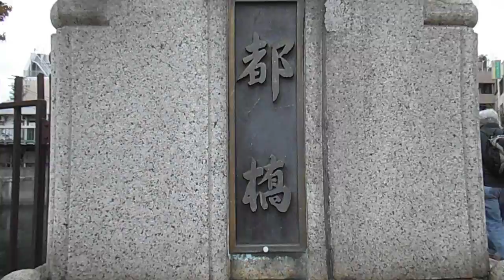DSCF2934大岡川さくらフェスタ20150404都橋あたり